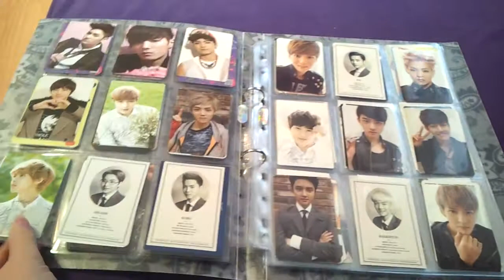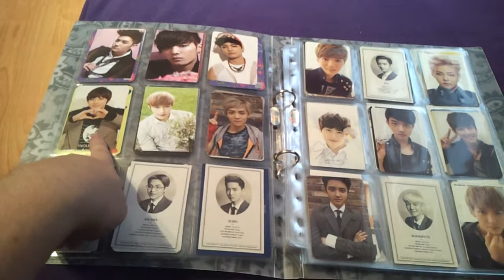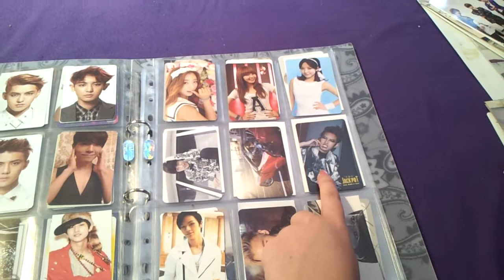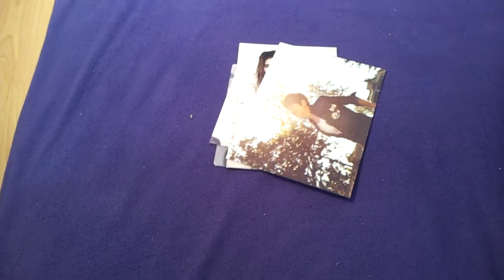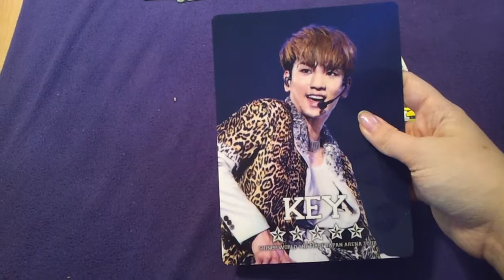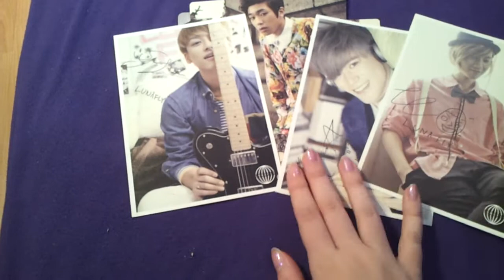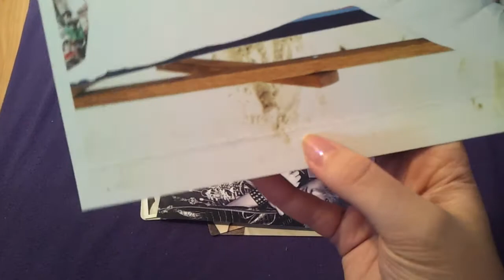#42 Kpop Photocard Collection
the ending was a bit lame, anyway!! thx for watching as always :D